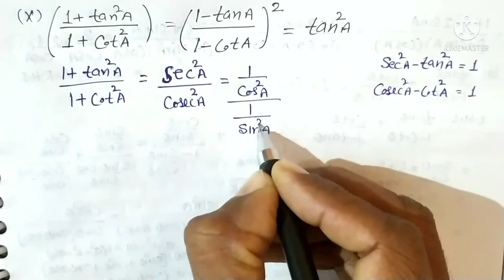कक्षा दसवीं गणित अध्याय 8 प्रश्नावली 8.4 प्रश्न संख्या 5 | Math Class 10th Exercise 8.4 in hindi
प्यारे बच्चों डाउट हट चैनल में आपका स्वागत है |आज हम करेंगे कक्षा दसवीं गणित की अध्याय आठ त्रिकोणमिति एक परिचय की प्रश्नावली 8.4 के प्रश्न संख्या 5 को | इस वीडियो में हम प्रश्न पांच के भाग संख्या 8,9 व 10 को करेंगे | बच्चों यह पूरा वीडियो ncert cbse,hbse पाठ्यक्रम पर आधारित है । आप बच्चों की आइ क्यू लेवल को ध्यान मे रखकर वीडियो तैयार की गई है । पूरा वीडियो देखें, पूरा वीडियो देखने के बाद आपकी प्रश्नों से संबंधित कोई भी शंका नही रहेगी ऐसा मुझे विश्वास है । फिर भी कोई डाउट रहता है तो आप मुझे कॉमेंट करें । आपका बहूमूल्य कॉमेंट हमें भविष्य में आपके लिए और अधिक बेहतर वीडियो बनाने में मदद करेगा ।वीडियो को लाइक करें और शेयर करें अगर आप चैनल पर नए हैं और आपने अभी तक चैनल को subscribe नहीं किया है तो जल्दी से कर दीजिए subscribe और साथ मे दिए घंटी के निशान को कर दीजिए प्रेस ताकि हमारी हर वीडियो आप तक समय पर पहुचती  रहे । सभी वीडियोस दोनों ही माध्यम अंग्रेजी व हिंदी में उपलब्ध है । प्रत्येक कक्षा की अलग अलग playlist बनाई गई है जिससे आपको वीडियो ढूंढने में आसानी हो ।